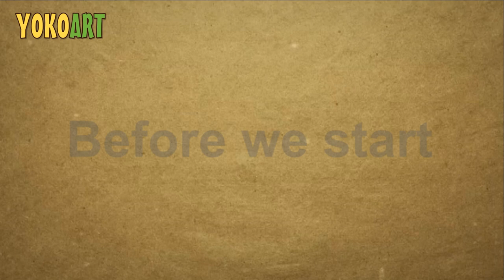Learn How To Draw A SEA CAT SMILE Pro Step By Step